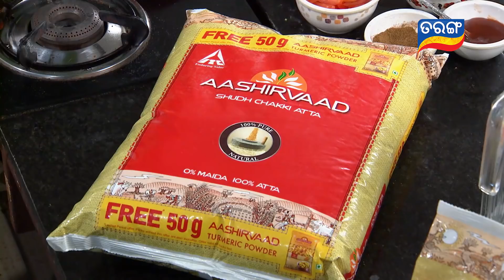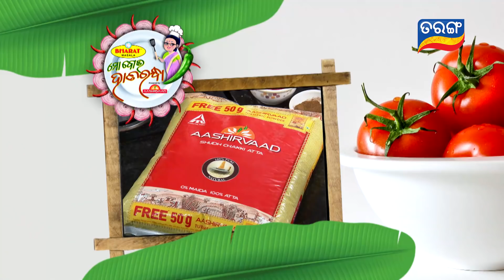Mo Bou Hata Randha | Full Ep 54 | 9th May 2021 | TarangTV